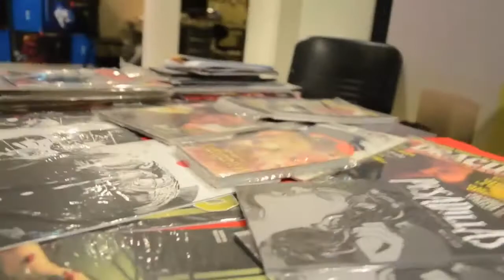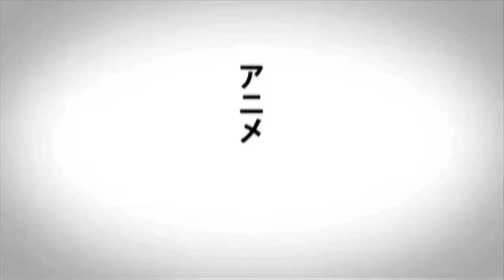Walking Dead Perú Fans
A pocas horas de estrenarse la 3ra temporada de The Walking Dead, onigiritv quiso conocer a los fan de esta increíble y exitosa serie con Uds. The Walking Dead (PERÚ)